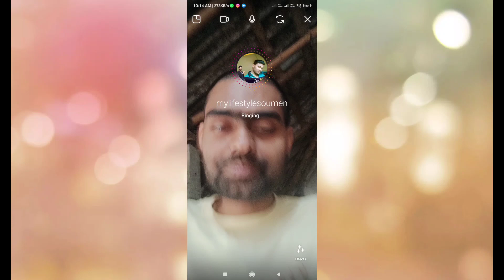আজকের সপ্তমী আমার জীবনের সবথেকে বেস্ট সপ্তমী👏👏 // My Life Sudip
আজ দুর্গাপূজার মহাসপ্তমী। আমি সুদীপ আমার তরফ থেকে আমার সমস্ত ইউটিউব পরিবারের সদস্য কে জানাই মন থেকে ভালোবাসা বড়দের আমার প্রণাম। সবাই পুজোতে খুব মজা করুন। কিন্তু এটুকু খেয়াল রাখবেন যাতে আপনার জন্য অন্য কেউ যাতে সমস্যায় না পড়ে।